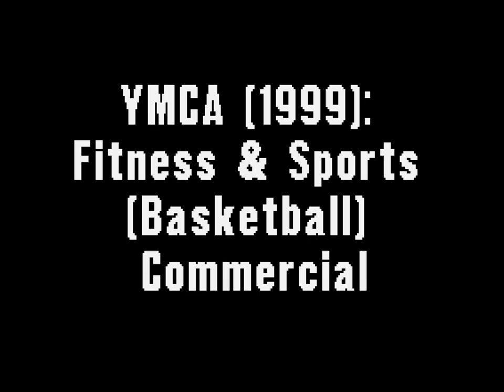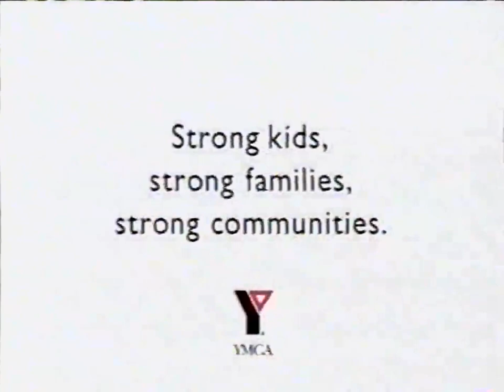YMCA (1999): Fitness & Sports (Basketball) Commercial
2 Commercials for the "YMCA!" First, a woman first came to the Y for a strong fitness workout after giving birth to twins and triplets. Now as a mother, she can take her whole family along to stay fit, healthy and having fun! While an old man first came to the Y at 60 for staying active and voluntary. Now started playing basketball with young teens! Strong kids, Strong families and Strong Communities!